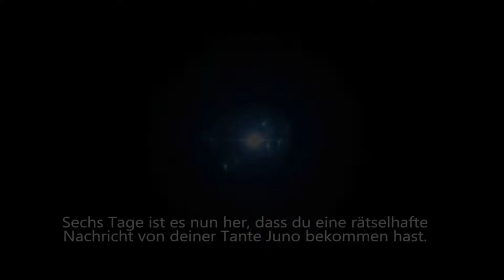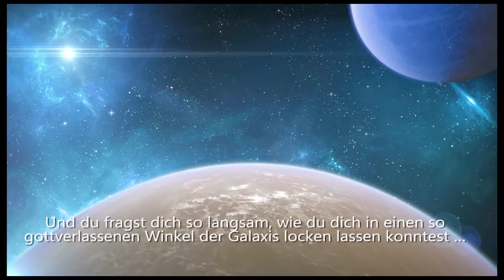Rebel Galaxy 🛸01 Auf zu Neuen Sternen